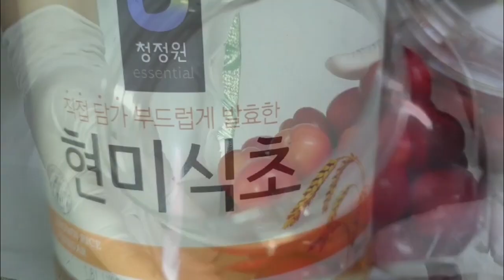자연 발효 자두식초 ( plum vinegar ) [차차네집밥]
자두
100g당 34kcal, 붕소를 함유하고있어 하루 1개만 먹어도 에스트로겐이 상승되어 스트레스를 해소해줍니다
안토시안인 황산화 성분 (비타민 A, C, E)가 들어있어 안구 건조증 및 눈 건강에 도움을 주며, 피부미용, 감기에도 도움이 됩니다
자두에 들어있는 펙틴 성분은 변비에 효능이 있습니다
폴리페놀 성분이 함유되어 있어 몸속의 유해 활성 산소로부터 세포를 보호해 피부노화를 막아줍니다
면역력을 높이는 각종 비타민과 미네랄 성분들이 종양과 암세포 증식을 억제시켜주는 효과가 있습니다
칼슘, 철과 같은 자두의 효능은 뼈에 좋고 관절염에 탁월한 효능을 줍니다

현미식초
자연발효한 초산은 부신체질 호르몬을 활성하해 스트레스, 피로 회복에 도움을 줍니다
몸의 지방과 활성산소가 만나면 산화된 지방질이 혈관을 막게 되고 간경변 등 질병을 일으키는데 활성 산소를 감소시키는 효능이 있어 각종 질병 예방에 도움이 됩니다
비타민, 아미노산 등이 영양소가 체내에 피로 물질을 제거하는 것을 돕고, 화학식초에는 없는 영양소가 대량 함유되어 있어 우리 몸에 좋은 영양소를 공급합니다

plum
It contains 34kcal per 100g, boron, so even if you eat only one per day, estrogen rises to relieve stress.
Contains anthocyanin sulfate components (vitamins A, C, and E), which helps with dry eyes and eye health, as well as skin care and colds.
Pectin ingredient in prunes is good for constipation
It contains polyphenols, protecting cells from harmful free radicals in the body and preventing skin aging.
Various vitamins and minerals that increase immunity have the effect of suppressing tumor and cancer cell proliferation
The benefits of prunes such as calcium and iron are good for bones and excellent for arthritis.

Brown rice vinegar
Natural fermented acetic acid activates the adrenal gland hormones to help restore stress and fatigue
When fat and free radicals in the body meet, oxidized fats block blood vessels and cause diseases such as cirrhosis. It has the effect of reducing free radicals and helps prevent various diseases.
Vitamins and amino acids help nutrients to remove fatigue substances from the body, and nutrients that are not found in chemical formulas are contained in large quantities to supply good nutrients to our body